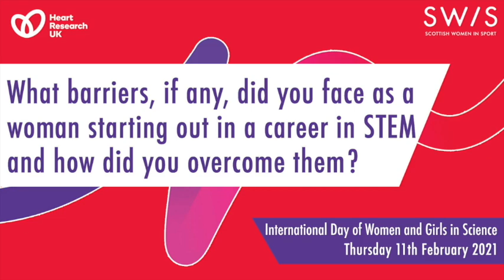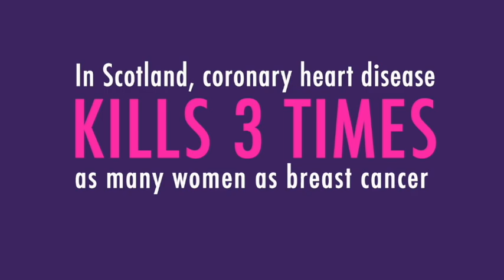International Day of Women and Girls in Science Interview - Susan Currie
This video is about Susan C